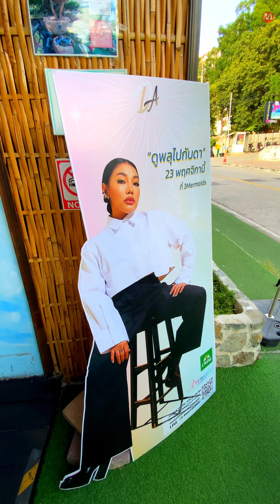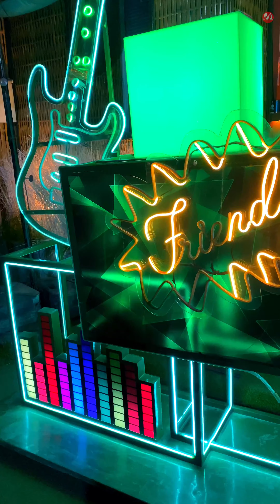พาทัวร์ ทั่วร้าน 3 mermaids พัทยา